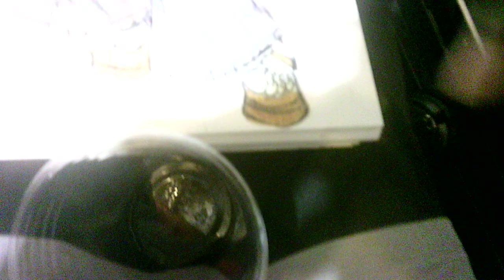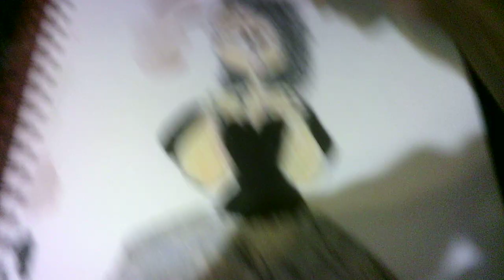"canvas room 7 SU081323"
WIP 7
Good midnight!
Finishing another journey, but with a different character, in my Arteza sketchbook and documenting the process with my new Polaroid vlog camera:)
Creating over a glass and/or bottle of Cabernet Sauvignon 🍷
Inspired by a weekend in Room 705 at @SaintKateArts in April 2023